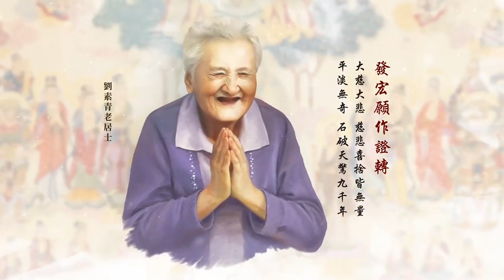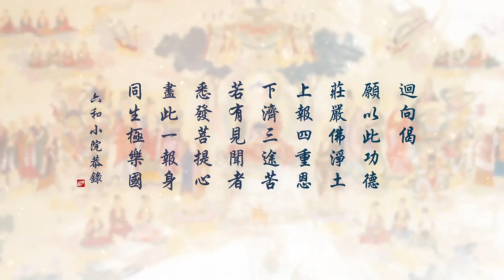Vô Lượng Thọ Kinh (Phúc Giảng Lần Thứ 2) Tập 40 - Cô Lưu Tố Vân